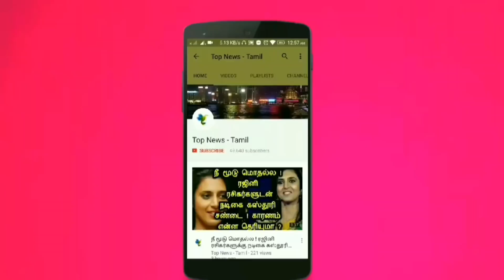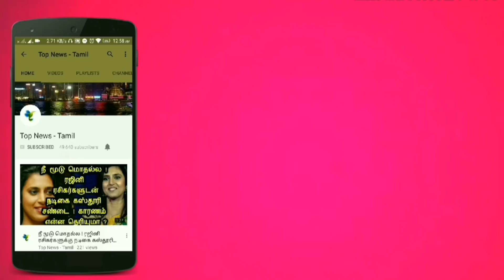Sarkar Mass Fight Sequence ? Thalapathy Vijay | AR Murugadoss | Keerthy Suresh | Thalapathy 62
This video is about the latest updates Thalapathy Vijay's Sarkar Working stills